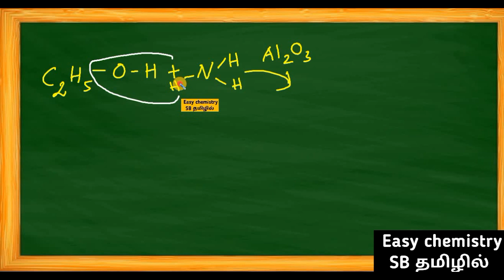Sabatier Mailhe Method reaction/ preparation of Aliphatic Amines/Org nitrogen com/12th chem/in tamil